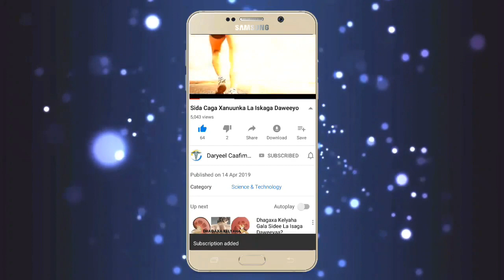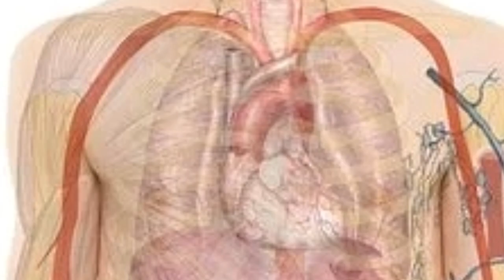Khataraha Caafimaad Ee Biyaha La Warshadeeyo | Xog Cusub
Biyaha la safeeyo ayaa daraasado cusubi xaqiijiyeen inay waxyeelo ugeysan karaan caafimaadka dadka.